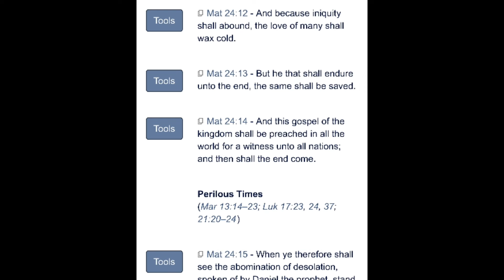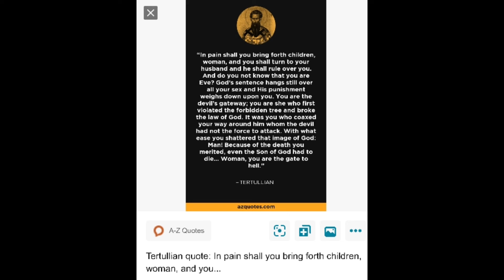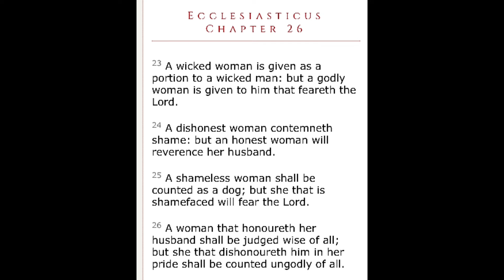Re: The Wickedness of a Woman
Ecclesiastes 7:26 “26 And I find more bitter than death the woman, whose heart is snares and nets, and her hands as bands: whoso pleaseth YAHAWAH shall escape from her; but the sinner shall be taken by her.”